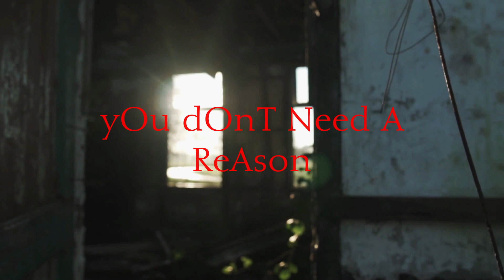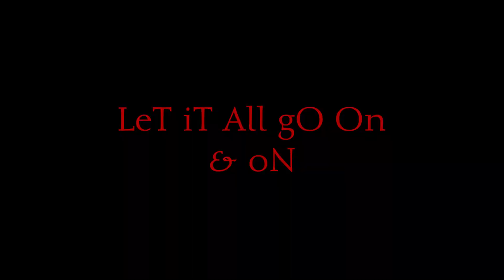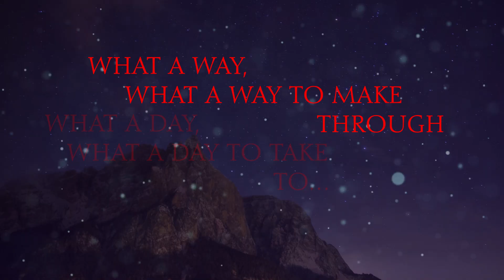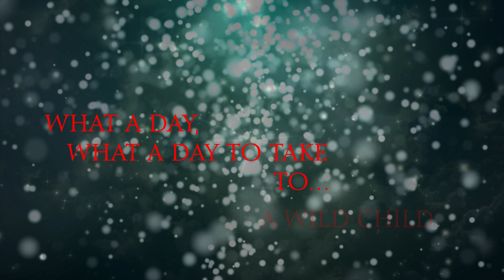Wild Child from the album 'ENYA' by Phillip Presswood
Listen now!